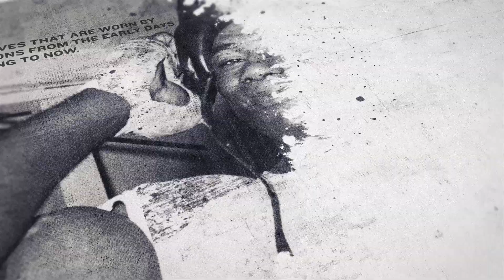'YOU'LL SEE THE BEST VERSION OF JACK AGAINST JOSH' - AQIB FIAZ ON CHANTELLE CAMERON & FIGHT CAMP